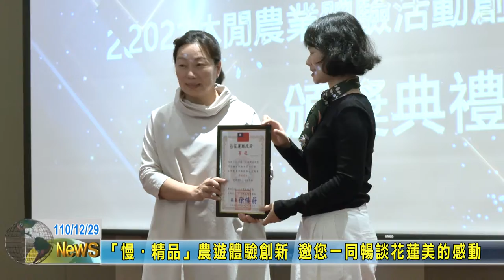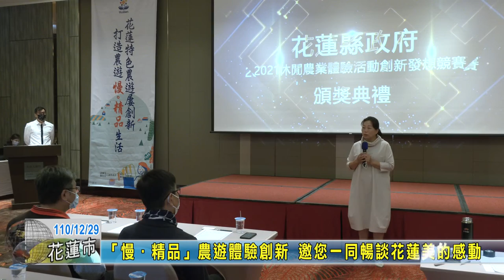20211229 慢精品農遊體驗創新 邀您一同暢談花蓮美的感動